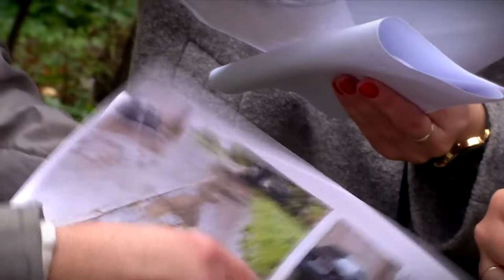Три пути к цивилизации